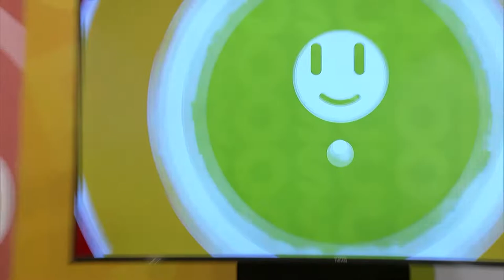El Giroscopio: Mi Desierto 🌵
Ayúdanos a continuar nuestra tarea evangelizadora aportando a nuestras cuentas disponibles:

Banco Popular:
Cuenta en Pesos US$ No.: 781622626
Banreservas:
Cuenta en Pesos RD$ No.: 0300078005

Contáctanos:
Dirección: Av. V Centenario #1, Sto. Dgo., D.N., Rep. Dom.